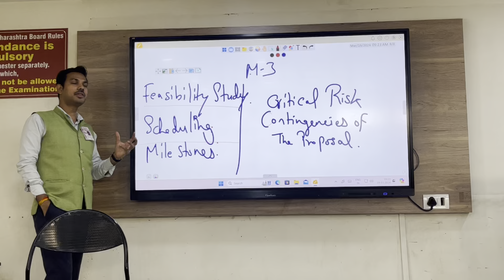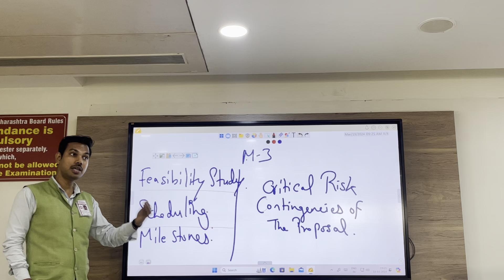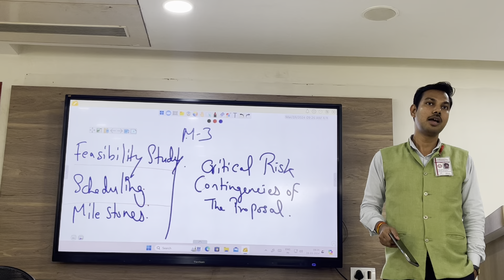Module 3 Feasibility study/ Scheduling/ Milestone